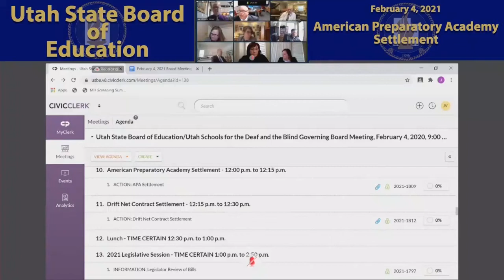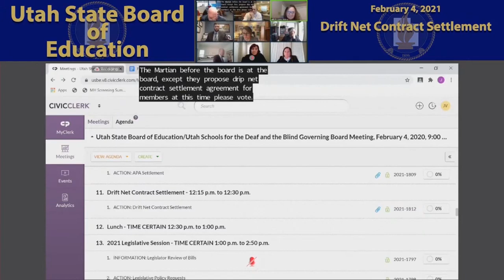11 Drift Net Contract Settlement